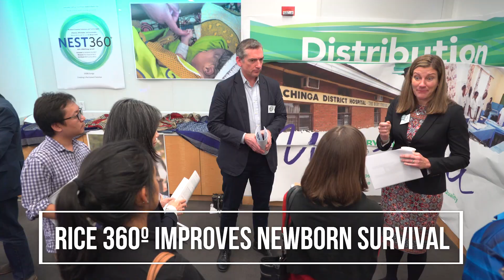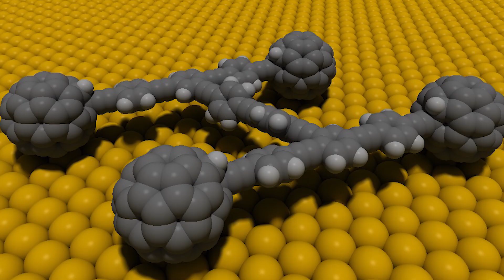2017: A year we won't soon forget at Rice University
2017 was quite the ride.  The Rice community endured a record-breaking storm, celebrated a world championship and relished in a rare December snowfall— a year we won’t soon forget!